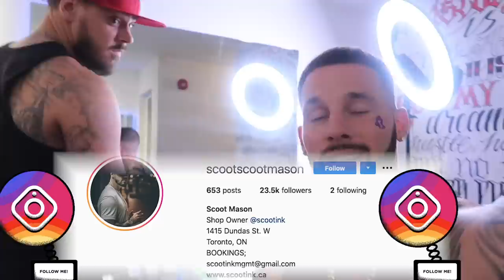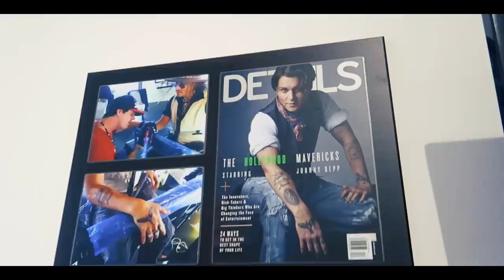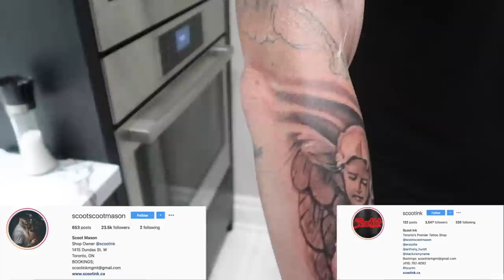FACE TATTOO PRANK ON WIFE *bad idea*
For Tattoos in Toronto SCOOT INK is HIGHLY RECOMMENDED!!

alldaytray89
shortyisdopee